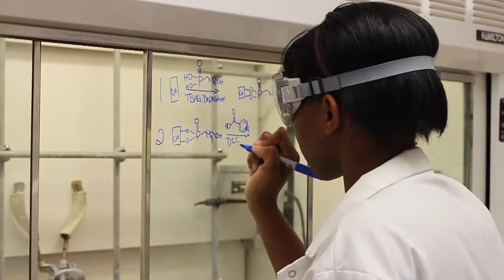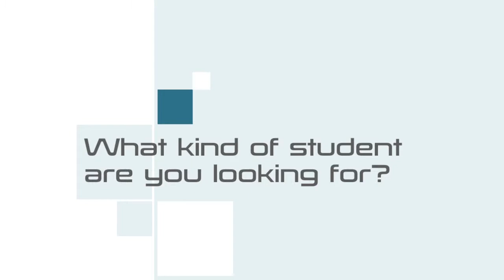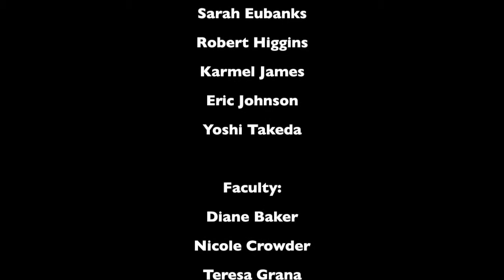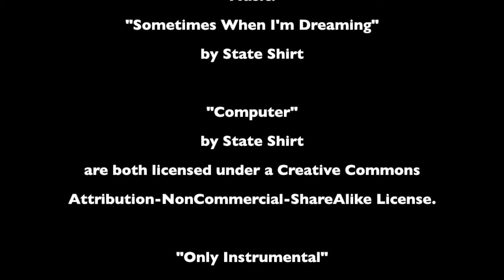Ready for Research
For the IDIS 101: Scientific Reasoning & Process class taught by Deb Hydorn and Kathy Loesser-Casey at the University of Mary Washington